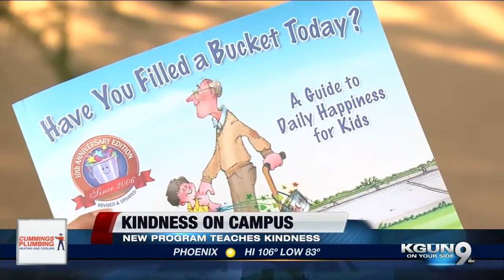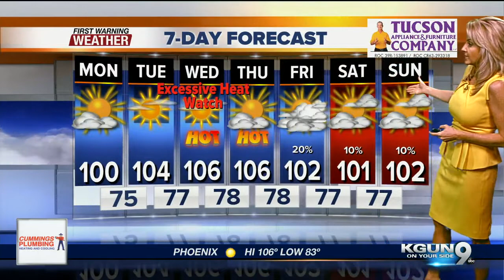KGUN9 On Your Side Latest Headlines | August 12, 7am